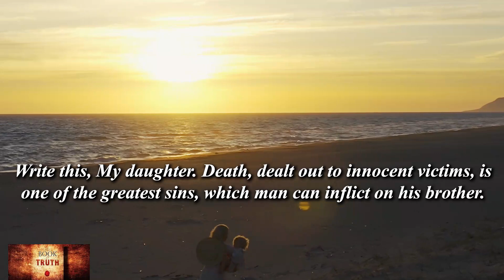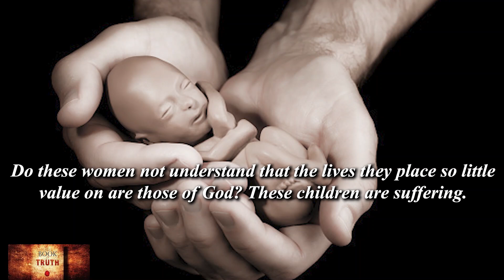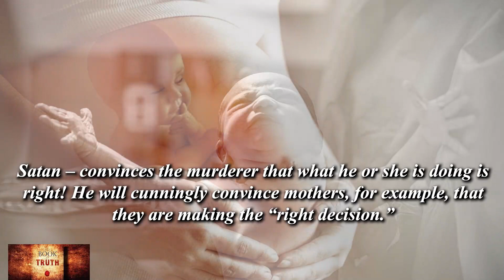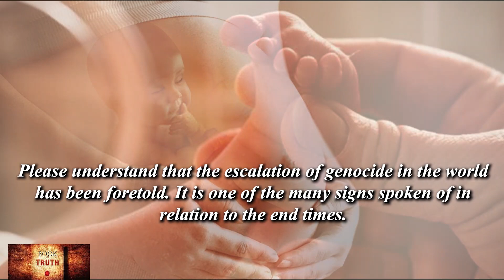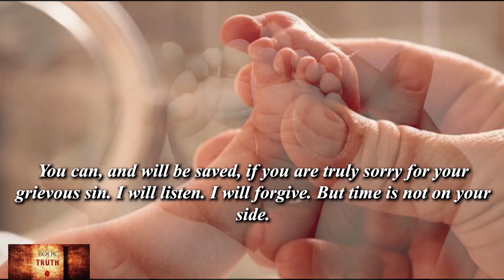Abortion And The Consequences of your actions - Jesus to mankind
Message  From The Book of Truth

Thursday, December 16th, 2010 @ 13:10

Write this, My daughter. Death, dealt out to innocent victims, is one of the greatest sins, which man can inflict on his brother.
It is the most grievous sin of the flesh and causes Me deep pain. The lack of regard that mankind, today, has for human life is becoming increasingly evident in the world.
Life is a precious Gift from God. No man has the right to take the life of another. No man has the right to take the life of a child,
still to take his first breath at the time of birth. This crime is heinous and unforgivable.
 All souls come from My Eternal Father and are created at the moment of conception.
 Little children, innocent souls, are being murdered by the very people sent to nurture them – their own mothers, who are responsible for their being denied the right to be born.
Why do My children stand back and do nothing? In the name of freedom these little angels from My Father’s Kingdom are being taken off this Earth,
before the time assigned to them, as children of God, has taken place.
Do these women not understand that the lives they place so little value on are those of God? These children are suffering.
They endure agonizing pain during their murder, and it is justified by governments, the medical profession, and these women’s families. Have they no remorse in their souls?
Do they not realise that their heinous act is no different to that act when man murders man?
In fact it is an even greater sin, as these children are helpless. These women must ask for mercy, if they are guilty.
Or ask for guidance, from Me, if they are considering an abortion. Either way they will be judged by their sin.
Sins of the flesh are the most offensive in My Father’s Eyes. no amount of justification for murdering another fellow being is acceptable by me or my eternal father.
Wake up, now, My children and understand that the taking of life will lead the perpetrators into the eternal fires of Hell.
There will be no return from this abyss, full of demons. Those same demons, who, through the work of the deceiver –
Satan – convinces the murderer that what he or she is doing is right! He will cunningly convince mothers, for example, that they are making the “right decision.”
 Using every trick associated with human reasoning, he will make the person justify the act, even though it is wrong.
 He will use the lie that the murderers have rights of their own. That they must look after their own interests, first. In the name of human rights, the lie is manifested,
so that the rights of a mother and her freedom to live life, as she chooses, is to be admired. The lie then convinces her that it is right and correct to murder her child.
Please understand that the escalation of genocide in the world has been foretold. It is one of the many signs spoken of in relation to the end times.
Stop all of you, now. Listen. Murder is a very serious offence. Do it and you will not be saved.
There is no going back. Repent, those of you who have committed this terrible sin. Ask for forgiveness, now. I, through My Mercy, will hear your prayer.
You can, and will be saved, if you are truly sorry for your grievous sin. I will listen. I will forgive. But time is not on your side.
Believers, pray hard for these lost and wandering children of Mine, who have been misled by the deceiver and his minions in positions of power.
They need your prayers, now. You must, all of you, defend the right to human life, which cannot be tampered with by human hands, in any circumstances.
Pray to Me, every day. Offer any sufferings you may have, for the innocent victims.
Your beloved Saviour Jesus Christ